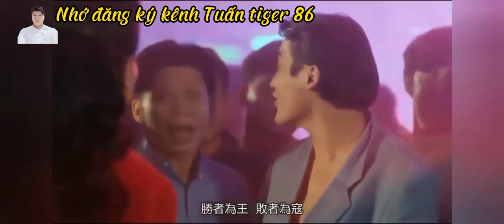Tìm mọi cách để vượt ngục